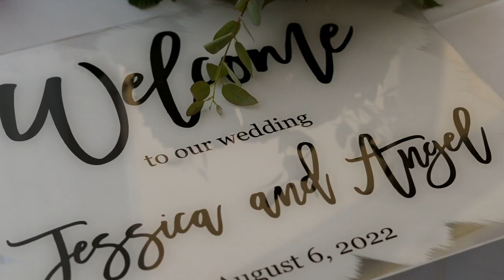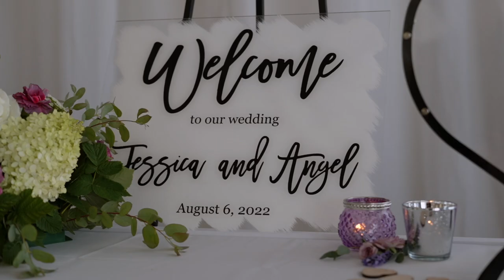Angel + Jessica //Sony A7IV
Just take a moment and look at the love they have for each other.